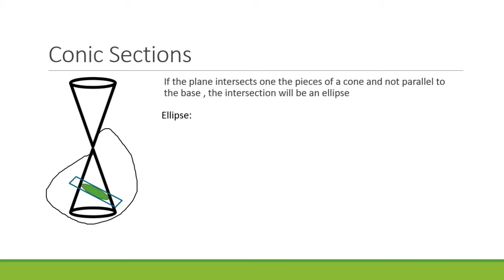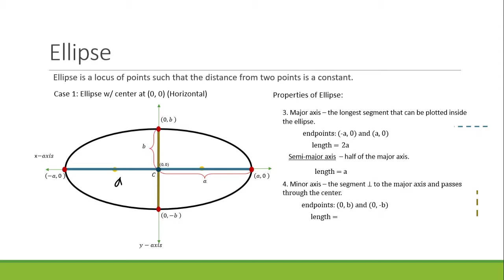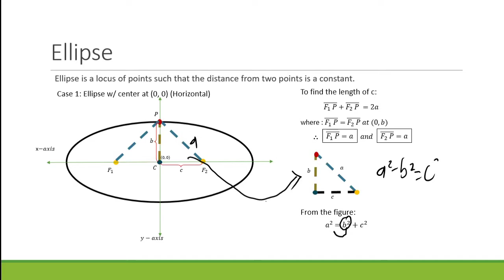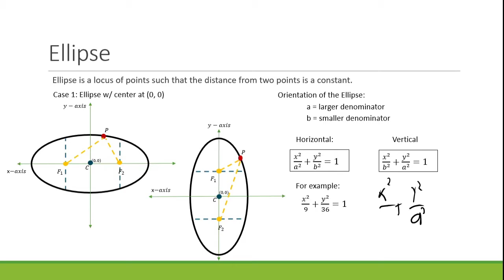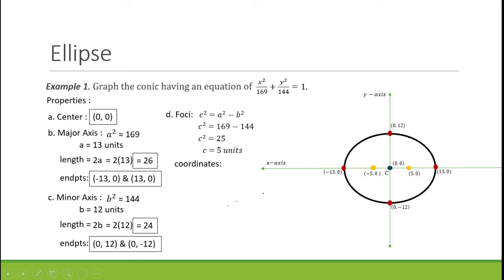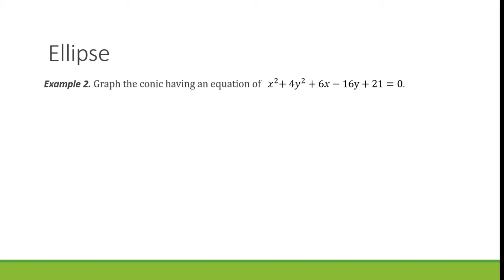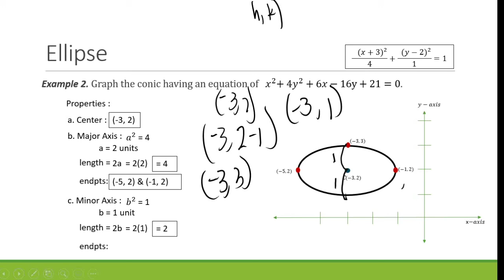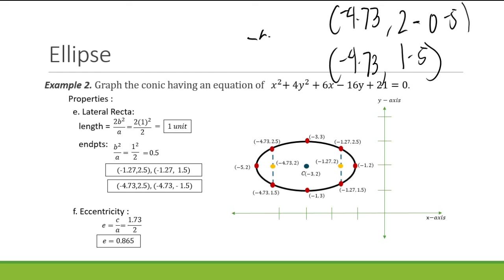Conic Section, Ellipse (Pre-Calculus - STEM 11)